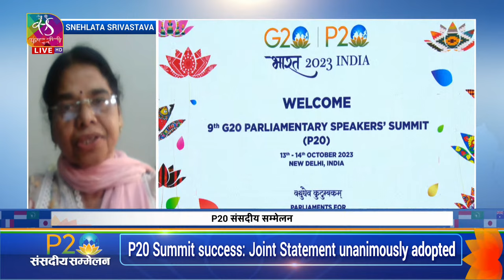Special Coverage on P20 | 9th Parliamentary Speakers’ Summit | 04:00 PM - 05:00 PM | 14 Oct, 2023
Third Session:  One Family

Agenda : Mainstreaming Gender Equality- From Women’s Development to Women led Development